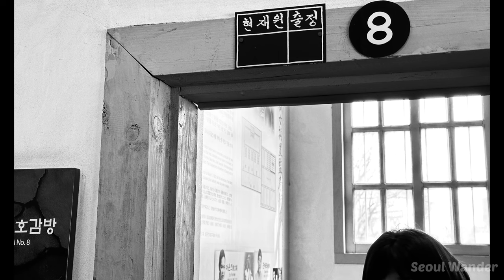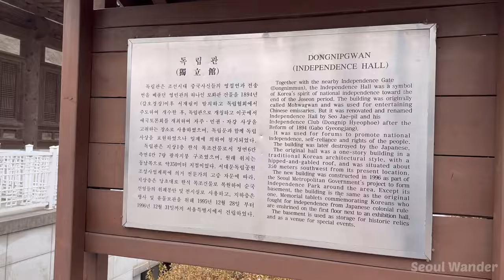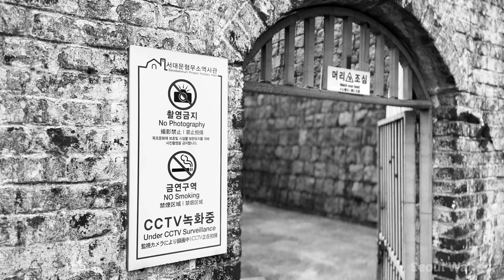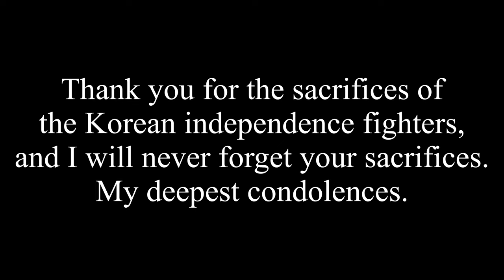[Eng] 서대문형무소 4평 남짓 공간 속 울려퍼진 뜨거운 외침 southkorea (feat. 유관순열사) 🇰🇷🇺🇸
104주년 삼일절을 맞이하며 유관순열사 관련 영화 [항거],[1919 유관순] 을 보고 서대문형무소에 들렀습니다. 독립투사분들께 감사와 애도하는 마음을 가지고 그들의 비통한 심정을 감히 짧디짧은 영상으로 담아보았는데요, 특히 유관순열사 나레이션 중심으로 제 나름대로 형무소에서 느낀 바를 표현 해보았습니다.

서대문형무소에 방문하면 대한민국의 아픈 역사가 고스란히 남아있습니다.
삼일절이나 광복절마다 떠올릴 수 밖에 없는 방문지가 아닐까 싶네요.
광복 70주년이었던 2015년 8월에는 하토야마 일본 전 총리가 직접 이곳에 찾아와 추모비 앞에 무릎 꿇고 사죄했습니다. "됐다고 할때까지 사죄" 하는 마음을 갖는 것이 중요하다는 그의 발언으로부터 참 많은 것을 생각하게 만들어주는 거 같네요.

현재 2023년을 살아가는 우리는 '내' 국가(나라)를 가지고 있다는 자체만으로 감사하는 마음으로 살아가야한다고 생각합니다. 불과 100년전만해도 빼앗긴 국가를 되찾는 것만이 우리 조상들의 삶 자체였을테니까요.. 만약 조선땅에 당대 현실에 굴복해서 사는 사람들만 가득했더라면 지금의 대한민국은 존재하지도 않았을테죠. 그만큼 당시 우리 선조들은 '조선' 이라는 나라에 대한 자부심이 크고 강했기 때문에 갑작스런 국권피탈 속에서도 어떻해서든 나라를 지키고자 죽음까지도 각오하고, 수없이 저항하며 끝까지 버티며 싸운 것이 아닐까요? 후손들에게만큼은 대한민국(국가)을 온전히 물려주고 싶은 순수어린 마음으로 희생하신 수많은 분들을 떠올리면 그저 눈물만 흐릅니다..

정치나 외교갈등을 떠나,  대한의 한 국민으로써 부디 앞으로 한국이 문화 강대국으로 자리매김하고 다시는 이런 뼈아픈역사가 반복되지 않기를 진심으로 바랍니다.

-역사를 잊은 민족에게 미래는 없다

On the occasion of the 104th Independence Movement Day, I stopped by Seodaemun Prison after watching the movies [Resistance] and [1919 Yu Gwan-soon] about Yu Gwan-sun. With gratitude and condolences to the independence fighters, I dared to capture their heartbreak in a short video, especially focusing on the narration of Yoo Gwan-sun, I expressed my feelings at the prison in my own way.

If you visit Seodaemun Prison, the painful history of Korea remains intact.
I think it's a place that you can't help but think of every Independence Day or Independence Day.
In August 2015, the 70th anniversary of Korea's liberation, former Japanese Prime Minister Hatoyama came here in person and kneeled down in front of the monument and apologized. His remarks that it is important to have an "apologize until you say it's okay" make me think a lot.

I think that we, who are currently living in 2023, should live with a grateful heart just by having a "my" country). Only 100 years ago, it was the life of our ancestors to take back the state that had been taken away. If the land of Joseon had been filled with people living in submission to the reality of the time, the present Republic of Korea would not have existed. As such, our ancestors were so proud of the country of "Joseon" that they fought until the end, prepared for death, resisting countless times, to protect the country in the midst of sudden national sovereignty theft, didn't they? I just cry when I think of the countless people who sacrificed with a pure heart that I want to hand over the Republic of Korea (country) to my descendants.

Regardless of political or diplomatic conflicts as a Korean citizen, I sincerely hope that Korea will establish itself as a cultural power in the future and that this painful history will not be repeated again.

-There is no future for a nation that has forgotten its history.

각종 음향 출처:
영화 [항거] - A Resistance - 유관순 역 : 고아성 목소리, 일본 보안과장 역 : 이성원 목소리, 소지 역 : 하성광 목소리
영화 [1919 유관순] - 유관순 역 : 이새봄 목소리
비디오클립 [KBS NEWS] 유튜브채널 - ‘무릎 꿇고 사죄’ 하토야마 전 총리 “됐다고 할때까지 사죄” / KBS뉴스(News) (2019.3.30)